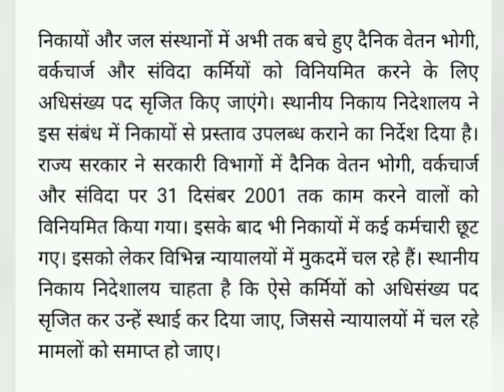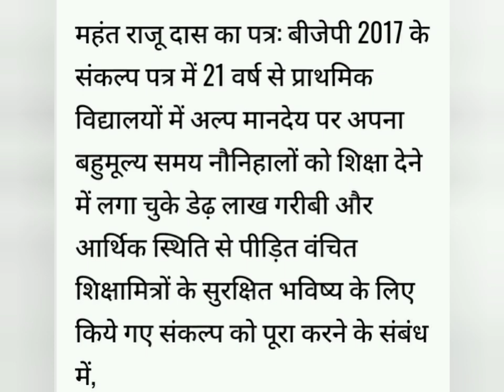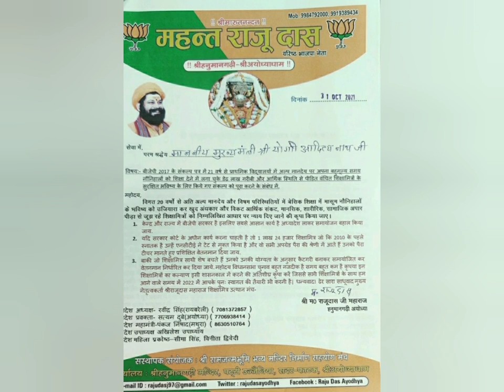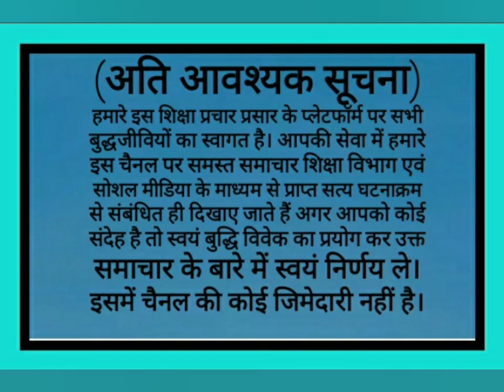संविदाकर्मियों कों नियमित करने का श्री गणेश किया सरकार नें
अनुदेशक लेटेस्ट न्यूज़
सरकार कर सकती है वार्ता समायोजन के संबंध में
अनुदेशक शिक्षामित्र भविष्य तैयारी100%